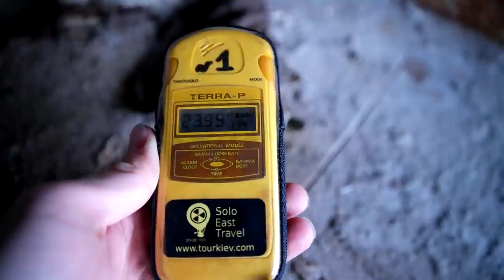chernobyl trailer (the abandoned city)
BE READY FOR MARCH 10th 2016 !! THE VIDEO WILL BE OUT ;]